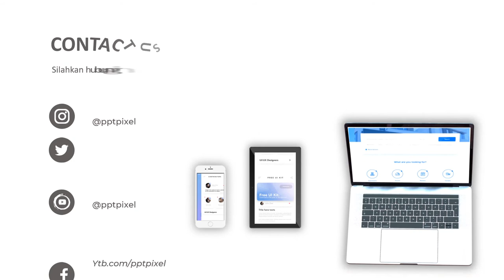Jasa Pembuatan Video Animasi Profesional Perawatan Badan, Salon Kemaluan, Kecantikan, Mister V